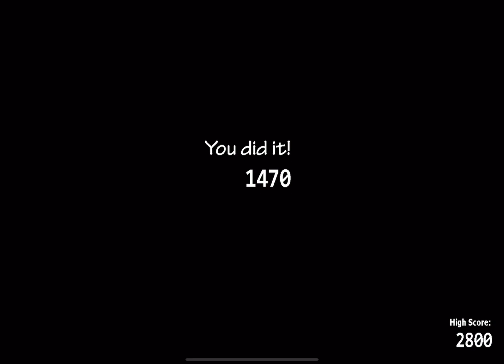Five Nights at Freddy’s: Ultimate Custom Night Mobile | FNaF 6 Challenge 2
This one is a fun one. Also I honestly have no idea why Scraptrap didn’t show up but I’m fine with it 😂